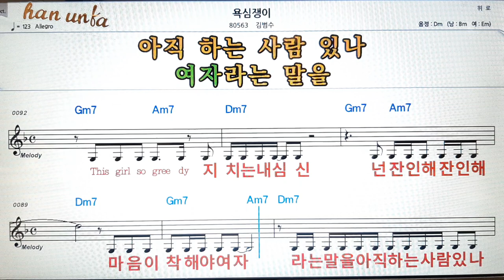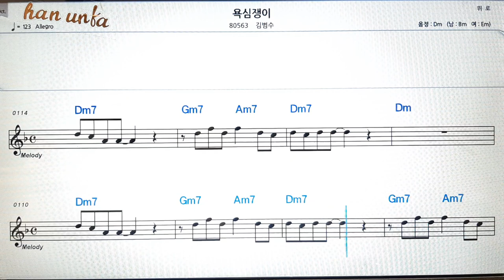욕심쟁이/김범수👍노래 반주, 코드 악보,가라오케💋Karaoke*Sheet Music*Chord*MR